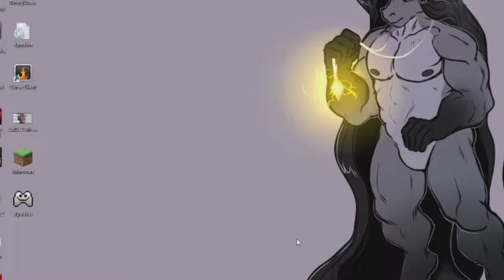League of Legends - Game 2 - Jarvan IV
Ressy's teaching me how to play. This will go well.

Thumbnail Artwork Courtesy of Cobalt/Jim Whaley.